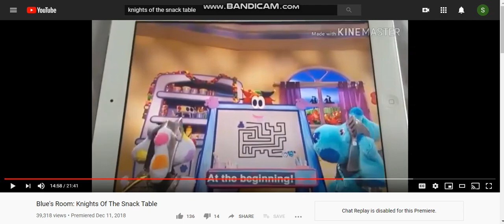Dead/2066 Calendar Tity!